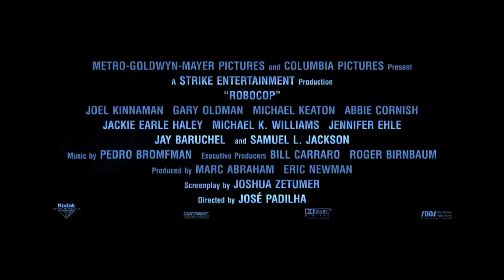ROBOCOP Trailer Oficial Subtitulado